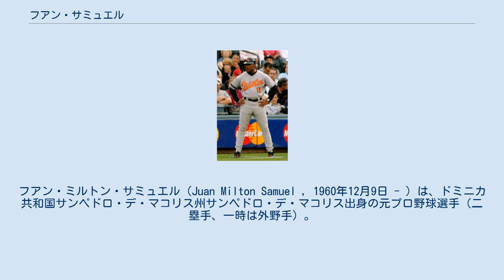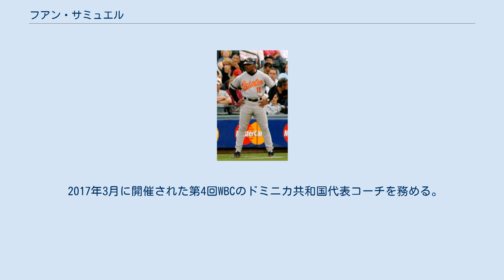フアン・サミュエル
フアン・ミルトン・サミュエル（Juan Milton Samuel , 1960年12月9日 - ）は、ドミニカ共和国サンペドロ・デ・マコリス州サンペドロ・デ・マコリス出身の元プロ野球選手（二塁手、一時は外野手）。
右投右打。
 1980年にフィラデルフィア・フィリーズと契約し、プロ入りを果たした。
 1983年8月24日のサンフランシスコ・ジャイアンツ戦でメジャーデビューを果たした。
 1984年には野球殿堂入りのベテラン、ジョー・モーガンをオークランド・アスレチックスに追いやってレギュラーに定着。
この年160試合に出場し、191安打を打って打率.272、二塁打36、三塁打19、本塁打15、打点69、盗塁72を記録し、オールスターにも初選出された。
この年から四年連続して「二塁打・三塁打・本塁打・盗塁すべて10本以上」を記録（メジャー史上初）。
新人王はニューヨーク・メッツのドワイト・グッデンに譲ったが、選出されてもおかしくない大活躍をみせた。
ただし、失策33は守備面の不安を、168三振は選球眼の悪さを露呈した。
この年から1992年まで9年連続して120以上の三振（1988年までは5年連続で140以上）を喫した。
盗塁はこの年が最多であったが30盗塁以上を7シーズンで記録した。
 1987年には28本塁打・100打点を記録するなど長打力も身につけ、2度目のオールスター選出。
そしてシルバースラッガー賞を受賞した。
 1988年は三塁打が9に終わり、1本の差で先述の記録が途絶えた。
 守備面の不安や二塁手トム・ハーの移籍加入もあって、1989年には外野（中堅手）にコンバートするが、開幕から51試合出場で打率.246と不振。
この年6月18日にレニー・ダイクストラ、ロジャー・マクダウェルとのトレードで、メッツへ移籍した。
これは、不可解な（失敗した）トレードの多いメッツの歴史の中でも、もっとも失敗したトレードのひとつに数えられる。
 移籍後、サミュエルは打率をさらに落とし（メッツ移籍後に限ると.228）、逆に移籍したダイクストラ、マクダウエルはいずれも活躍。
特にダイクストラはリーグを代表する一番打者になった。
 1990年にはロサンゼルス・ドジャースへ移籍し、二塁に再転向。
レギュラーとしての起用は3度目のオールスター選出を果たした。
 1991年までで、以後は5球団を行ったり来たりして1998年まで現役を務める。
晩年は代打や一塁手、指名打者（DH）としての出番が多かった。
 引退後、1999年から2005年までデトロイト・タイガースのコーチ、2006年はメッツ傘下のAA級ビンガムトン・メッツの監督、2007年から2010年までボルチモア・オリオールズでコーチ（2010年はデーブ・トレンブリー解任後、バック・ショーウォルターが就任するまでは監督代行を務め、16勝31敗の成績を残す）を歴任し、2011年から2017年まではフィリーズの三塁コーチや一塁コーチを務めた。
 2013年には第3回WBCのドミニカ代表のコーチを務めた。
同大会でドミニカ共和国は優勝した。
 2017年3月に開催された第4回WBCのドミニカ共和国代表コーチを務める。
 ドミニカ共和国出身のプレイヤーらしいスピードとパワー溢れるプレーが魅力であった。